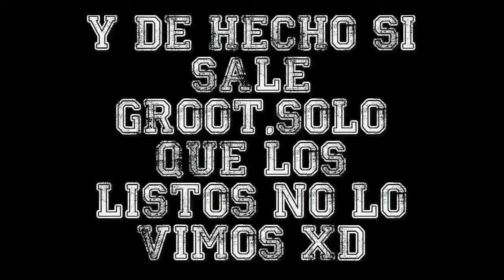REACCION:GUARDIANES DE LA GALAXIA 2 (CON MI HERMANO)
EN ESTA OCASIÓN TRAIGO UNA REACCIÓN DEL PRIMER TEASER TRAILER DE LA PELÍCULA DE GUARDIANES DE LA GALAXIA 2

LIKE SI CREES QUE NOS PARECEMOS :B